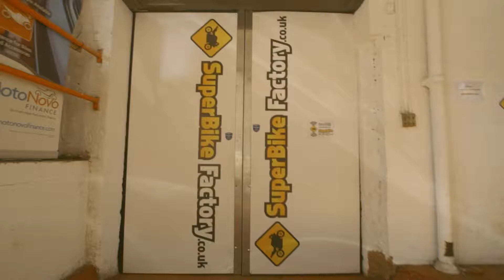2014 KAWAZAKI Z800 FOR SALE CALL 01625 353012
Please call for full details. 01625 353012
NATIONWIDE DELIVERY AVAILABLE, Debit & credit cards accepted. Over 500 bikes available onsite at our 20000Sqft showroom, now open 7days. All Bikes are HPI Clear unless stated. Full Dealer Facilities Available, All P/X are considered, call with the details. Our bikes are the lowest prices on the internet so hurry as stock moves quickly. Ask about the SPEC

Every effort has been made to ensure the accuracy of the above vehicle information but errors may occur. Please check with a salesperson.